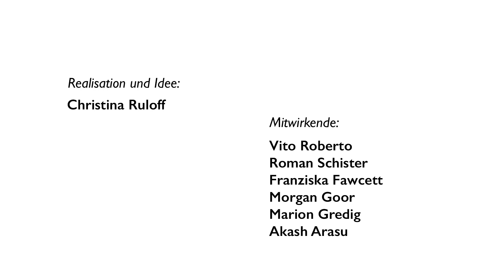Unentziehbare und unübertragbare Aufgaben (DE)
Welche Aufgaben hat der Verwaltungsrat einer Aktiengesellschaft? Welche Aufgaben kann er delegieren?